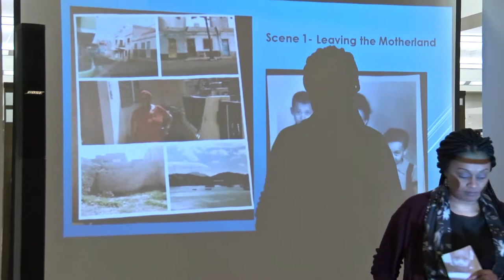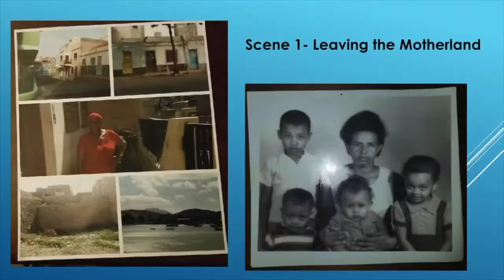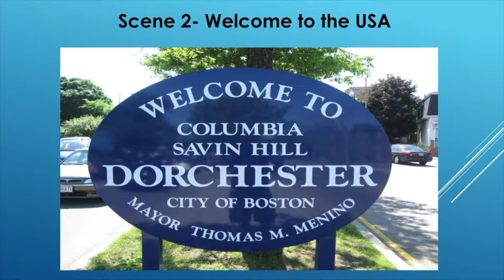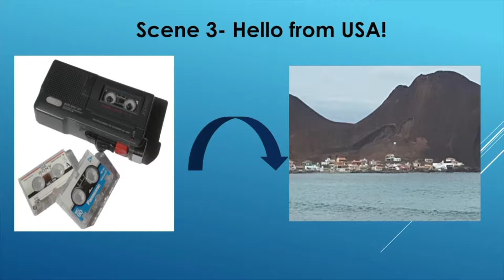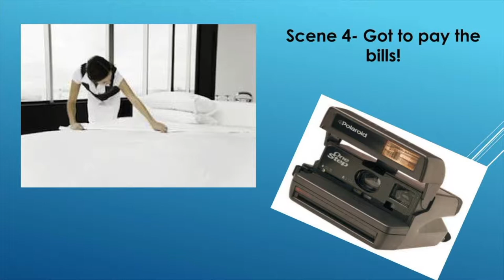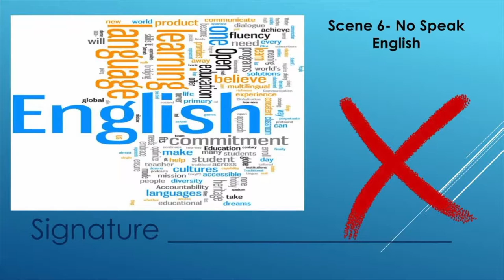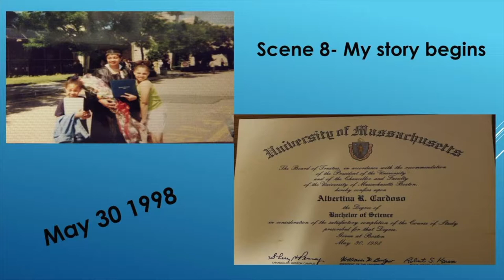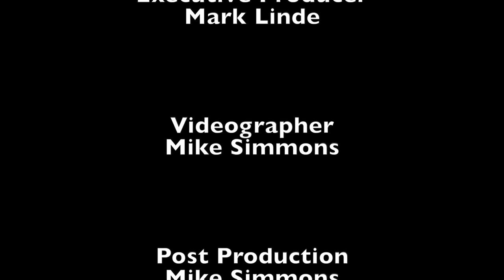We are all Americans Now Lecture #4 12-19-17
American Immigration Dialogue Series with Tina Cardoso on December 19, 2017
10 Scenes from a Life of an American Immigrant